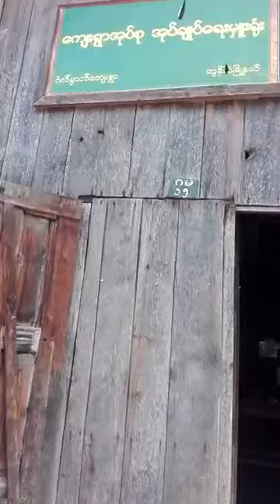Geelmual hu na ka pia a vuh Papa😇